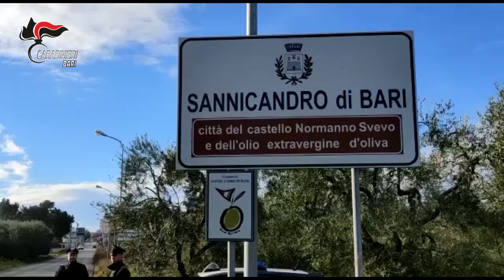Sannicandro di Bari ,Toritto e Cave (RM). Furt ai self-sevice di tabacchi e stazioni di servizio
Sannicandro di Bari (BA), Toritto (BA) e Cave (RM).  Furti con scasso ai
self-sevice di tabacchi e stazioni di servizio, quattro arresti.

I Carabinieri della Compagnia di Modugno supportati da quelli di Palestrina
(RM), in esecuzione di ad un’ordinanza di misura cautelare personale, hanno
arrestato quattro soggetti (tre uomini ed una donna) abitanti a Sannicandro
di Bari, Toritto e Cave (RM).

Secondo l’impostazione accusatoria accolta dal GIP (fatta salva la
valutazione nelle fasi successive con il contributo della difesa), i reati
contestati agli arrestati, riguardano una serie di furti aggravati, commessi
con violenza sulle cose dai tre uomini, mentre la donna risponde del reato
di ricettazione.

I fatti risalgono ai mesi di gennaio e febbraio 2021 quando, in diverse
occasioni, in quel periodo sono stati perpetrati dei furti aggravati con
scasso (sei consumati e due tentati) in Altamura, Binetto, Sannicandro di
Bari, Grumo Appula, Modugno e Palo del Colle, tutti con lo stesso modus
operandi sugli accettatori di banconote delle aree self-service delle
stazioni di servizio e dei distributori automatici di tabacchi.

Le modalità, la serialità, la destrezza e la pervicacia degli indagati, in
grado di eludere i sistemi di allarme, nonché il fatto che agissero con il
volto coperto, hanno costituito motivo di approfondimento dell’intera
attività di indagine, a partire dall’analisi attenta e meticolosa dei
filmati, estrapolati dalle telecamere di videosorveglianza presenti nelle
zone interessate dai furti, riuscendo così ad individuare il numero dei
soggetti coinvolti, le modalità di esecuzione dei reati, gli attrezzi, i
capi di abbigliamento ed i veicoli impiegati. Tali dati hanno poi trovato
riscontro con le altre attività come i servizi di osservazione e
pedinamento.

I numerosi episodi contestati sono avvenuti in circa 20 giorni ed hanno
fruttato agli indagati oltre 15.000 euro tra refurtiva (pacchetti di
sigarette, tabacco e gratta e vinci) e denaro contante. Uno solo degli
arrestati, la donna, risponde invece del reato di ricettazione: la stessa
oltre a fornire supporto logistico ai co-indagati occupandosi di occultare
parte della refurtiva, talvolta aveva il compito di accompagnarli o di
mettere a disposizione la sua autovettura.

La solida ricostruzione dei fatti e la completa identificazione degli autori
in questione da parte dei militari della Stazione di Palo del Colle, che
hanno operato sempre sotto la direzione della Procura della Repubblica di
Bari, hanno consentito di ottenere l’emissione della citata misura
cautelare.

Dopo le formalità di rito, uno degli arrestati è stato accompagnato presso
la Casa Circondariale della Capitale, gli altri due sono stati sottoposti
agli arresti domiciliari, mentre il quarto ha ricevuto la notifica in
carcere di Trani dove è detenuto per altra causa.

È importante sottolineare che il procedimento si trova nella fase delle
indagini preliminari e che, all’esecuzione della misura cautelare odierna,
seguirà l’interrogatorio di garanzia e il confronto con la difesa degli
indagati, la cui eventuale colpevolezza, in ordine ai reati contestati,
dovrà essere accertata in sede di processo nel contraddittorio tra le parti.